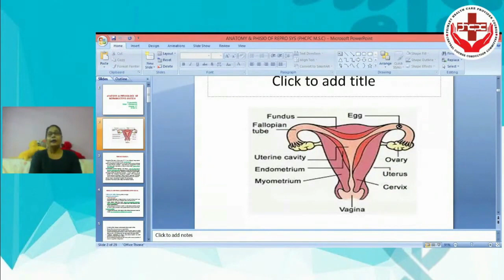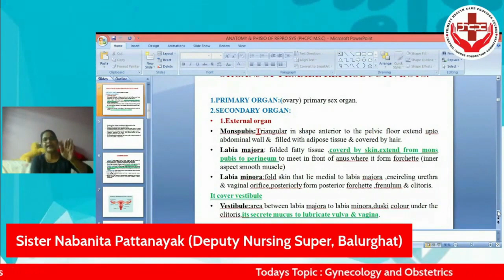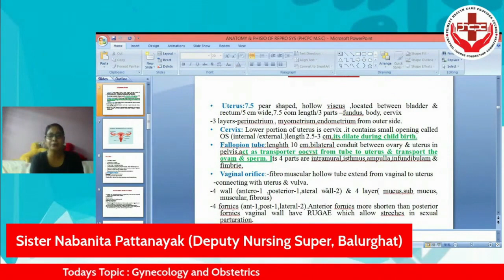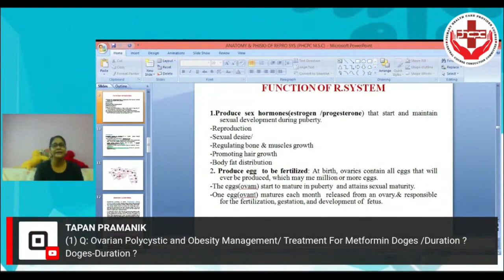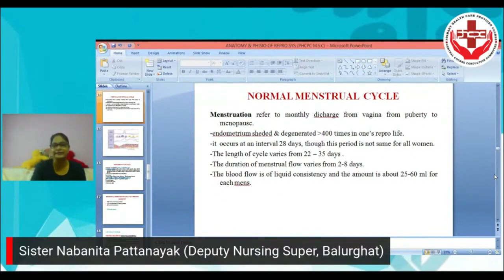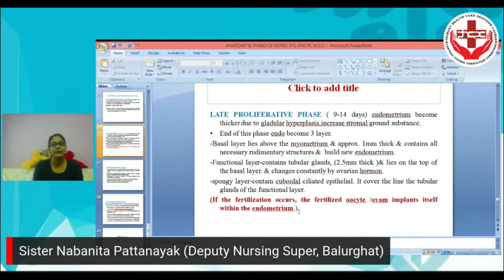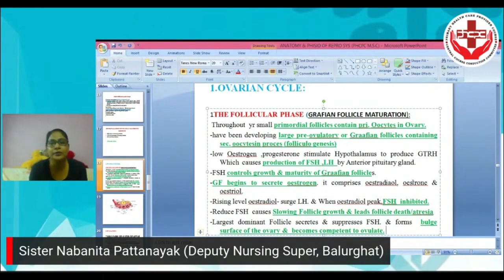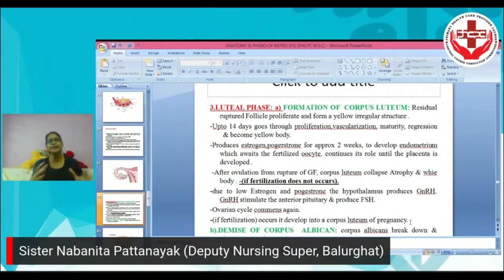PHCPC 2023 2024 Segment 2 Day 4 (Gynaecology and Obstetrics Part 1)